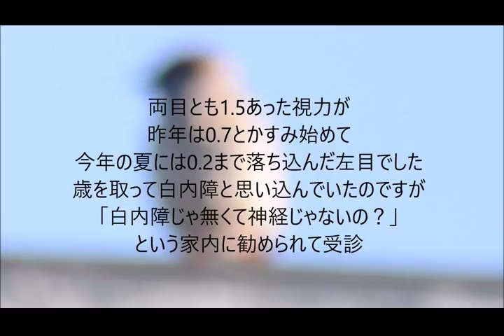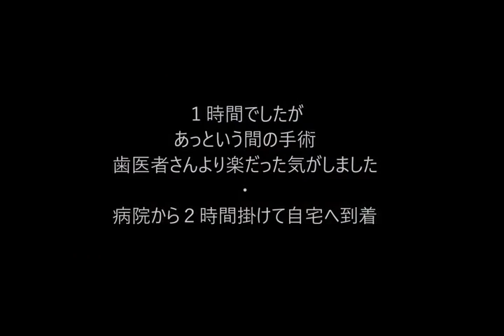Ep46 ５日間も退院する私を待っていた可愛いすぎる子スズメ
Episode-46　網膜前膜の手術で５日間入院してきました。皆々様よりご心配や励ましのコメントを戴きまして感謝致しております。御礼申し上げます。前回の動画の「可愛いすぎる子すずめ」はどうやらペンの子供のようです。